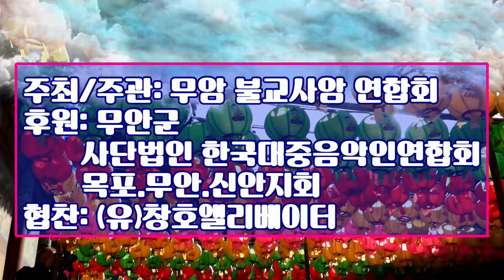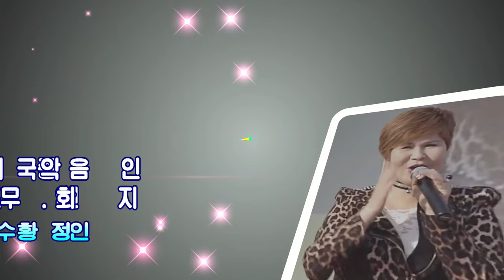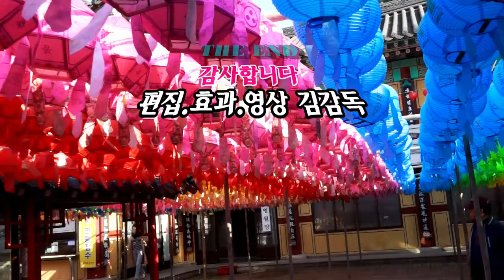무안 연등축제 봉축탑 점등식/주최/주관: 무암 불교사암 연합회/무안군 사단법인 한국대중음악인연합회 목포.무안.신안지회/영상김감독